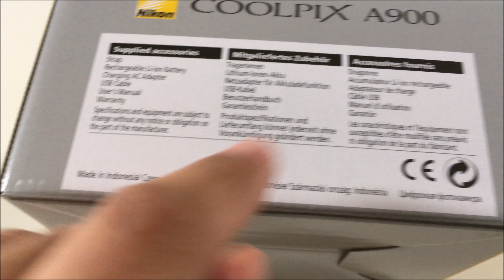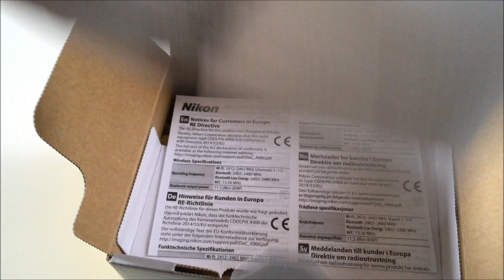Pack mich aus: Nikon Cool Pix A900 Kamera 🔍 Unboxing in 4K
Mein erster kleiner Vlog in Form eines Unboxings :)

Details: Nikon Coolpix A900 Kompakt Kamera, 20,3 Megapixel, 35x opt. Zoom, 7,5 cm (3 Zoll) Display (klappbar), 4K-Aufnahme

Ich bin auf der Suche nach einer guten, aber dennoch günstigen VLOG-Kompaktkamera mit klappbarem Display, 4K-Aufnahme und sehr gutem Autofokus bei einem maximalen Budget von 600€. Drei Kameras stehen zur Auswahl und sollten auch nicht der Einheitsbrei sein, den die meisten Vloger nutzen. 1x Nikon, 2x Panasonic. Wer das Rennen macht und mich in Zukunft in meinen VLOGs begleiten wird erfahrt ihr in insgesamt vier kurzen Videos.
Diese Videos beruhen auf Laienwissen und mir sind nur die genannten Aspekte wichtig, weshalb auch nur darauf eingegangen wird, um die Videos auch übersichtlich zu halten.

Danke fürs Vorbeischauen und hoffentlich bis bald :)